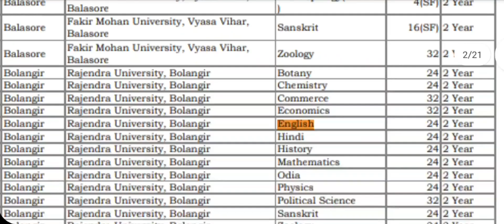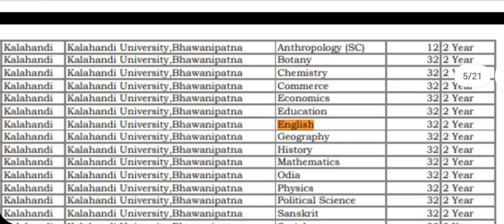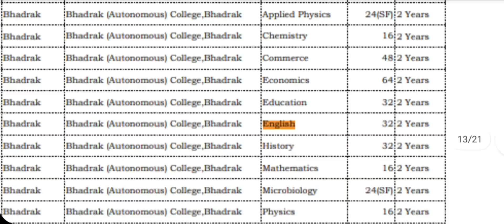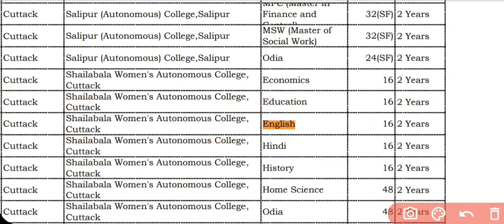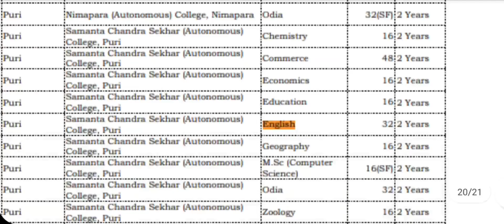M.A / PG ENGLISH :- NO. OF SEATS - GOVT & SELF-FINANCING IN ALL UNIVERSITIES & COLLEGES OF ODISHA